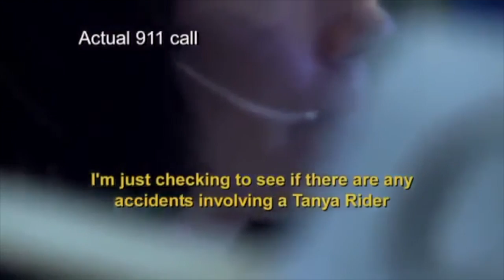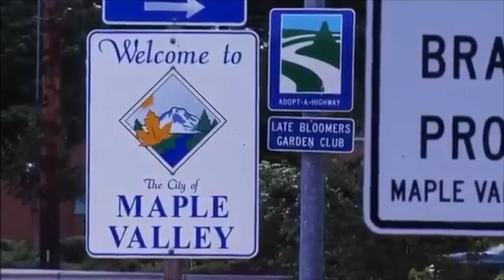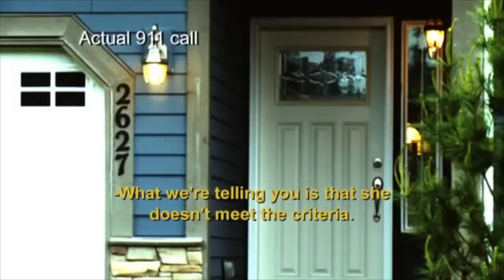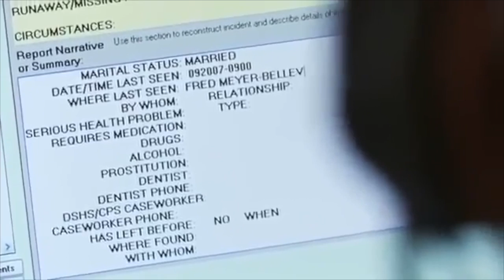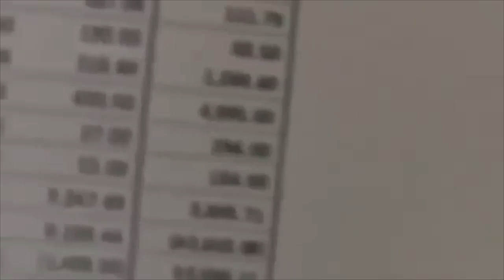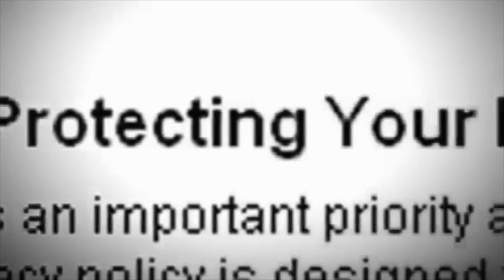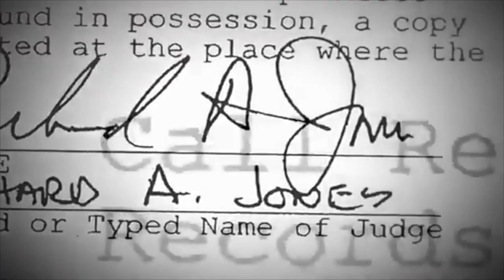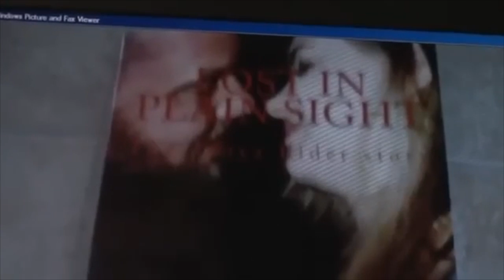Disappeared: No Exit - Documentary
When his wife, Tanya, fails to return home, Tom Rider begs police to look for her, but they ignore his pleas at first, then they zero in on him as a chief suspect in her disappearance.